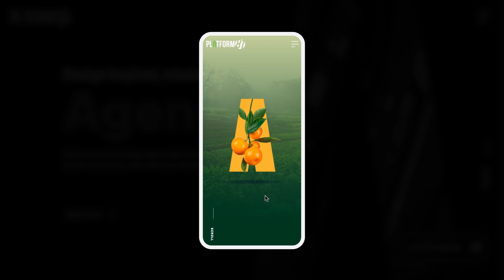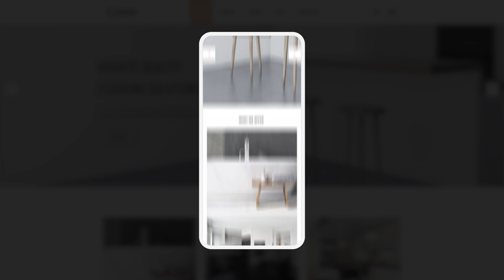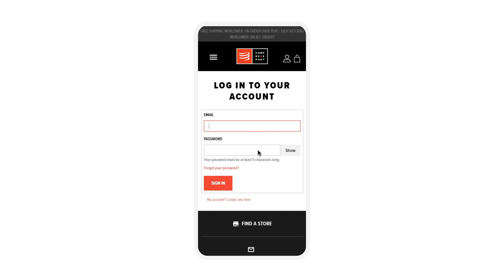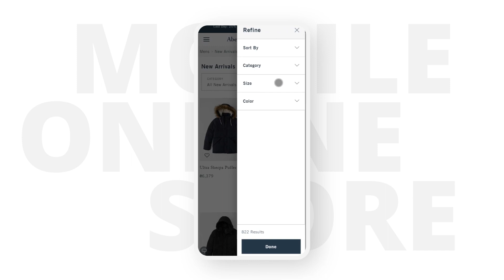📱👍 6 Things OVERLOOKED In Mobile-Friendly Website Design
Creating mobile-friendly website layouts is not rocket science, is it? Surprisingly, these 6 things get overlooked by designers very often. Looking for website templates with mobile-friendly design?

In this mobile-friendly website layout guide, we're pointing out 6 OBVIOUS things you have to take care of when designing for mobile devices.

📌Jump to the timestamp:
00:21 Challenges for the designer of mobile-friendly website layouts
01:12 Use carousels to save space
01:24 Navigation
01:34 Search field
01:45 CTA
02:00 Font sizes
02:25 Buttons and Fields
02:47 Mobile-friendly design for online stores

This video will be extremely useful for designers who want to create a mobile-friendly website. Why is it that important? According to statista.com – mobile devices accounted for 48% of web page views. The idea is simple – you need to have a mobile version of the website if you want to appeal to a larger audience.

This can be quite helpful if you just starting designing a mobile-friendly website. However, experienced designers will find this video useful too. Again, this video is focused on the main ideas that you can miss when you create a mobile-friendly website. This video is focused on some mobile-friendly design 2019 solutions, which can work in the future as well.

🔴This can be HELPFUL if you're starting as a web designer:

Creating a mobile website design involves various aspects. This video can be considered to be the guideline that shows how you should approach various challenges. Of course, you shouldn't ignore design trends as well. Therefore, your website should look amazing and it has to be ergonomic, so visitors can easily find what they need.

Please, keep in mind that this video includes the most important factors. Of course, creating a design is something special and there are many nuances to keep in mind. Nevertheless, this video includes some key concepts and points you need to keep in mind to create your mobile-friendly website amazing and provide visitors with the best possible user experience.

Sometimes, designers may miss certain ideas and concepts – the website still works well, but visitors can have some issues with it. Visitors may not find something they need or the website doesn't show certain elements. When you create a mobile-friendly design you should not only test it on various devices, but you also need to get as much feedback as possible – consider asking people what they think of your website.